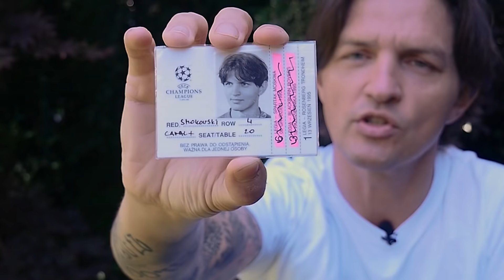TOP 10 PUCHAROWYCH WYSTĘPÓW POLSKICH DRUŻYN W LATACH 90.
Tomasz Smokowski w cotygodniowym cyklu TOP10 przypomina najważniejsze mecze polskich drużyn w europejskich pucharach w latach 90.
0:00 Wstęp
1:01 Eintracht Frankfurt - Widzew Łódź
2:13 Wisła Kraków - Real Saragossa
3:31 Legia Warszawa - IFK Göteborg
5:59 Legia Warszawa - Rosenborg Trondheim
6:55 Brøndby - Widzew Łódź
8:04 Widzew Łódź - Atletico Madryt
9:14 Legia Warszawa - Panathinaikos Ateny
10:30 GKS Katowice - Girondins Bordeaux
12:01 Legia Warszawa - Sampdoria Genua
14:50 Legia Warszawa - Manchester United